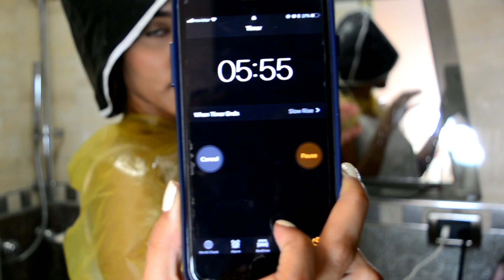ROBA TODAS LAS MIRADAS CON TU CABELLO RADIANTE | MASCARILLA CASERA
BIENVENIDAS Gemitas bellas, una vez más a mi canal. Hoy quise compartirles ésta mascarilla para que tengan un cabello espectacularmente brillante y sedoso y así se roben todas las miradas.

Sólo necesitarán:
-EL CRISTAL DE UNA PENCA DE SÁBILA/ ALOE VERA
-UN HUEVO (APLICAR LA YEMA SI SU CABELLO ES SECO)
-YOGUR *SÓLO SI SU CABELLO ES MUY, MUY SECO*
- ¡¡VINAGRE!! NO TENGAN MIEDO, ES EXCELENTE. PUEDE SER DE SIDRA O CASERO.
-UN ACEITE LIGERO PARA DESPUÉS DEL SECADO, SI LO DESEAN.

Pero el ingrediente más importante son las ganas, así que manos a la obra... Son cosas que tenemos a la mano, bastante sencillo. ¡¡NO TIENEN EXCUSAS!!

Espero que les sirva de mucho, no olviden regalarme un LIKE si les gusto y SUBSCRIBIRSE!

¡ME ENCANTA VERLAS!

Besos, GEM...

Para comprar lo que uso para grabar y tomar fotos:

Productos de skincare:

Cuidado personal:

Cuidado del cabello: